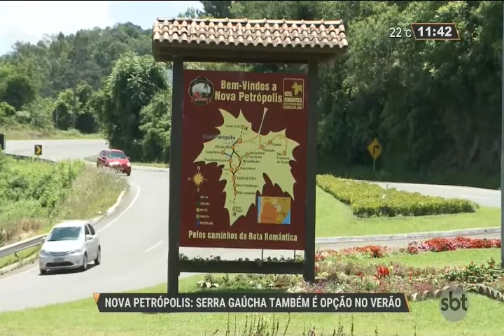Cultura germânica e belezas naturais de Nova Petrópolis